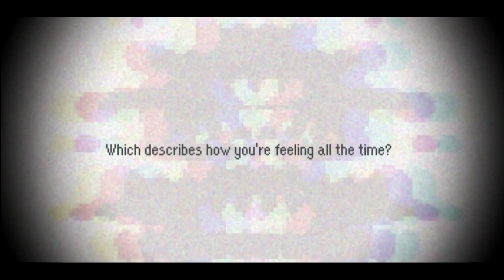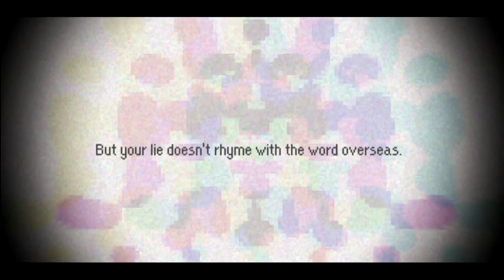【Dr.CiderTalk'84】Which Describes How You're Feeling?【ChipSpeech】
〈  ... I don't believe that man's ever been to medical school. 〉

'Sup. Ya boy got ChipSpeech and it's a good time! ✧

If you're not in the loop, ChipSpeech is a software similar to Vocaloid, except that it emulates vintage speech synthesizers going all the way back to, like, 1930. This bowlcut cyborg madman is Dr.CiderTalk'84 and he's my favorite. His voicebank is based on Apple's MacinTalk system. It's made by Plouge, the same company who does Alter / Ego.

Something cool about ChipSpeech is that the characters have evolving stories and established personalities. Cider is a mad scientist type, and he claims to be a doctor of basically everything, except nobody's ever seen any evidence to prove it. The concept reminded me of AI like ELIZA and Dr.Sbaitso designed to simulate psychotherapy.

They ... weren't very good at it.

I decided to do a cover of They Might Be Giants's "Which Describes How You're Feeling?" since I've always interpreted it as being a reference to  Rogerian psychotherapy; the one where the therapist's side of the conversation is just ... "And how did that make you feel ... ?"

The background is a morphing Rorschach Inkblot, for obvious reasons. ✧

• Vocals: Dr.CiderTalk'84 (ChipSpeech), Daisy (ChipSpeech, Alter/Ego)
• Original Song: "Which Describes how You're Feeling?", They Might Be Giants
• Software: Audacity, ChipSpeech,  Alter / Ego, Adobe Soundbooth, FL Studio,
• Base MIDI: Biff's TMBG Jukebox
• Video & Image Assets: Pixoshiru, Wh1teasn0w